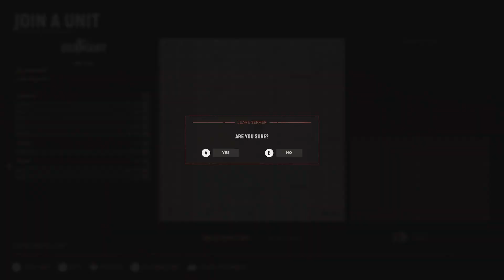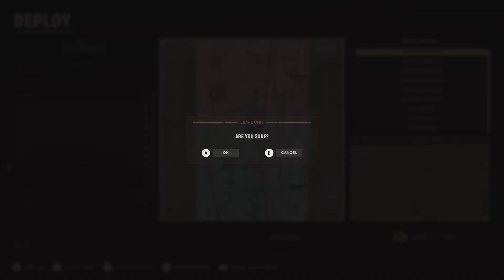Hell let loose 😆😊😎 come join for an hour or two